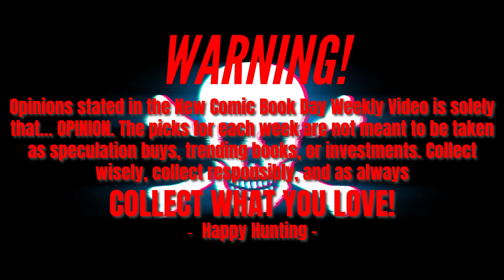NCBD Preview June 12th, 2024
Welcome to the NCBD Preview Series!! Where we take a closer look at New Comic Book Day each and every week! We’ll go over what we think are the best covers of the week, the most anticipated reads and releases of the week, which new titles we are checking out, plus! You’ll get my pick for Spotlight: Key of the Week! REMEMBER! These are just MY picks and opinions. As always, collect what YOU LOVE! This is just the stuff that I'm pumped about.

I want to hear what you think! All feedback is welcome!! This is supposed to open up the weekly conversations about what the community thinks is cool, and beautiful, and intriguing, and all that good stuff! So have at it! What are you looking forward to?

THIS WEEK!.. More Jenny Frison fire! Second issues of Ain't No Grave and Dick Tracy! New Scarlet Witch series! And more! It's all here in the NCBD Preview Video for June 5th, 2024!